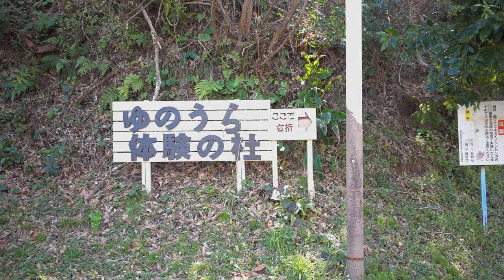桜満開のキャンプ場「ゆのうら体験の杜」福岡市から約1時間の超穴場！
福岡県嘉穂郡のキャンプ場「ゆのうら体験の杜」をご紹介します。
福岡市中心地から車で約１時間の好アクセス。

桜満開のお花見キャンプにオススメの超穴場キャンプ場です。
さくらまつりの時期はなんと夜の桜のライトアップもあります。

さらに遊具や広場もあってファミキャンには最高！６区画のみのプライベート感満載のキャンプ場です。

各区画の詳しい紹介はブログの方でご紹介しますので
よろしければブログの方もご覧ください。